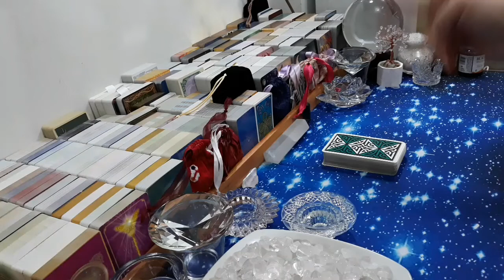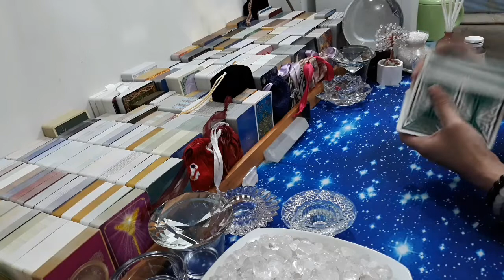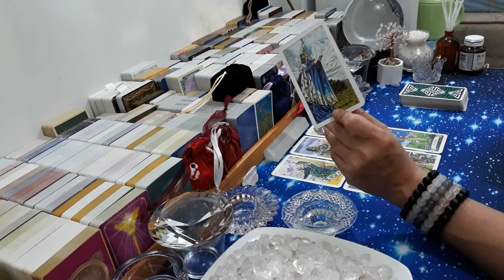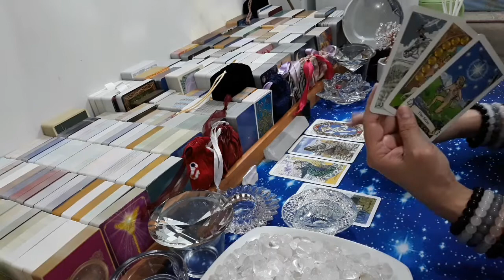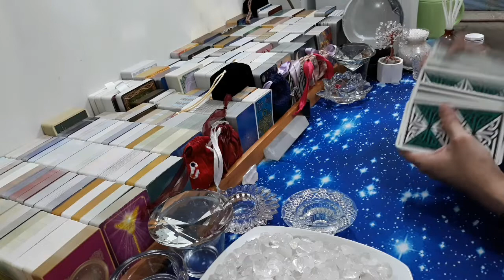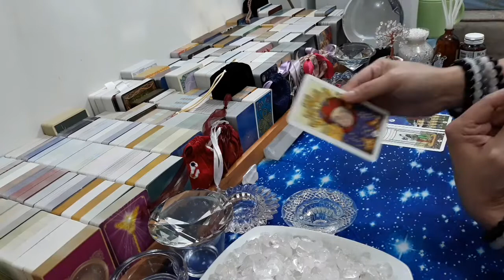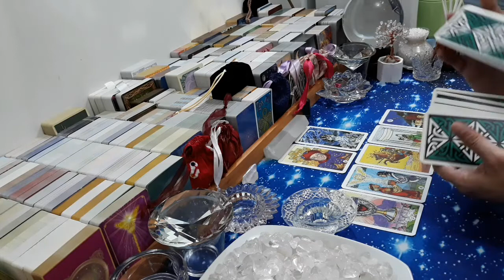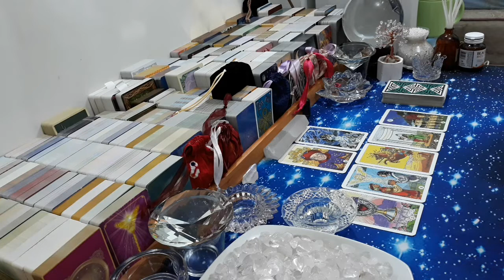⛎OPHIUCHUS⛎, JULI 2021. GENERAL LOVE READING, COUPLE & SINGLE (BACAAN UMUM).